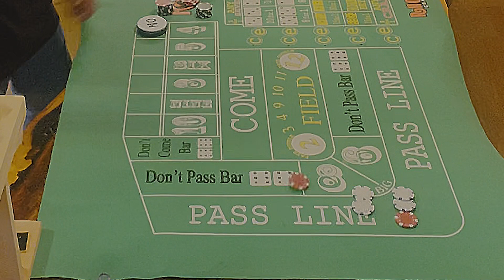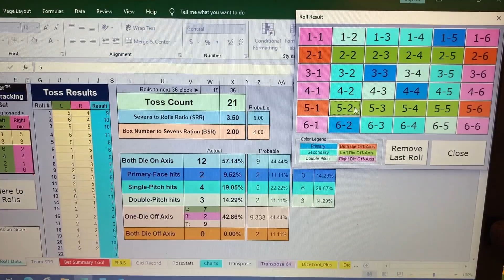Raw and Uncut Chef Dice Throwing Practice PT.2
Chef dice representing hawaiicrapsshooters practicing for private live craps game ...  in Las Vegas Nevada, 2 days at south point casino and hotel, then hitting the Las Vegas strip and fremont experience, practicing with bonetracker app,  craps strategies & Money management.

Craps hashtags

Chef Dice OUT!